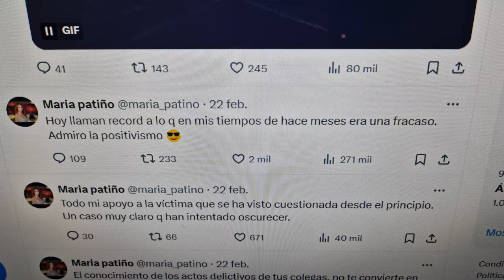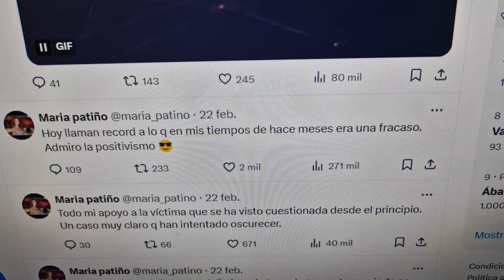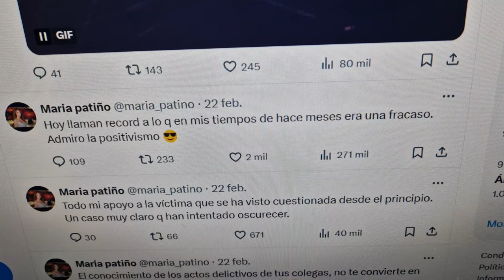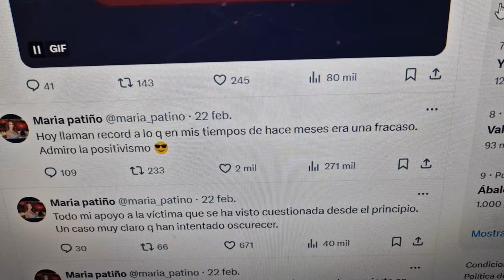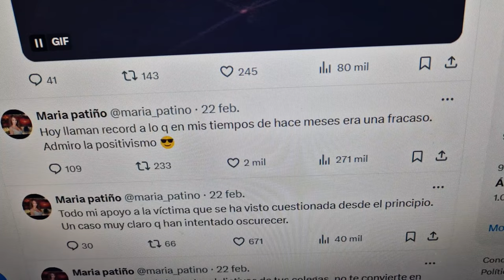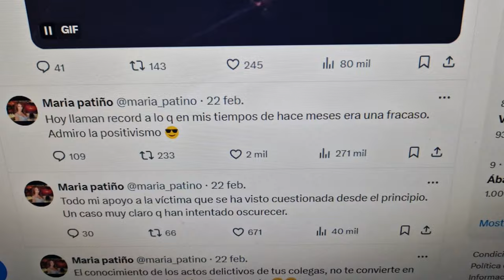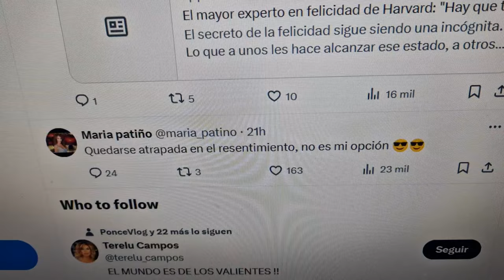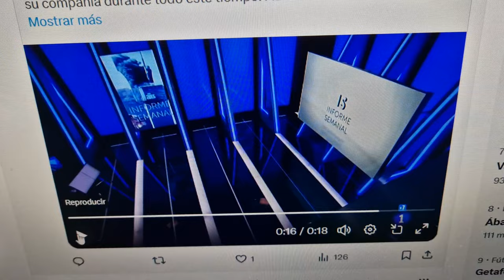Inesperado comunicado de María Patiño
OTROS VÍDEOS :
El gran escándalo de DeViernes con Gabriela Guillén y Santi Acosta en telecinco